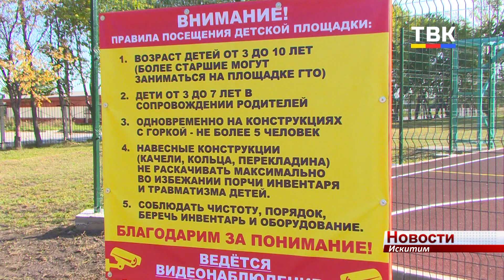На спорткомплексе «Заря» Искитима открылась детская площадка